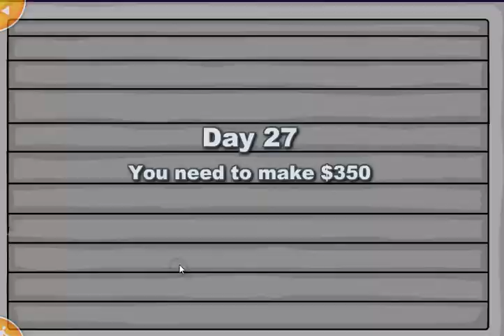Penguin diner part 8